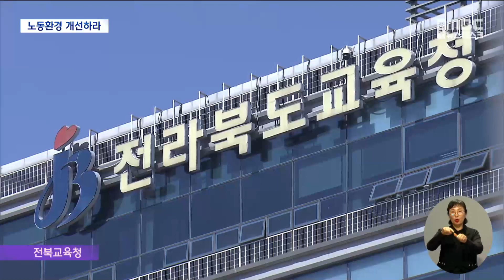"경직된 조직문화에 잦은 시간외까지" | 전주MBC 230427 방송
◀ 앵커 ▶
노동절을 앞두고 일반직 교육공무원들이 열악한 노동환경의 개선을 호소하고 나섰습니다.

조직개편으로 공무원 수가 줄고 일은 오히려 늘어 주말과 휴일을 반납해야 하는 처지이지만, 경직된 조직문화로 문제제기 또한 쉽지 않다는 입장입니다.

이창익 기잡니다.

◀ 리포트 ▶
지난 3월 대대적인 조직개편을 단행한 전북교육청.

시·군지원청의 조직을 강화하느라 본청 인력을 지원하면서, 본청은 공무원 수가 30여 명 가까이 줄였습니다.

하지만 교육감 공약인 기초학력 향상과 미래교육 강화가 본격화되면서 본청 업무량은 오히려 크게 늘었습니다.

평일 야근은 물론 주말과 휴일까지 반납하는 공무원이 늘면서 월 시간외근무가 100시간을 넘긴 공무원도 나오고 있습니다.

[김영근 / 전공노 전북교육청지부 사무국장]
"임기 초에 너무 속도를 내고 있지 않느냐 시설직 같은 경우도 퇴근을 거의 못하는 상황에서"

공무원은 기본 40시간 외에 시간외근무는 월 최대 57시간까지만 가능하지만 적지 않은 인원이 최대치를 넘고 있다는 것입니다.

여기에 조직문화마저 여전히 경직돼 있어 자유로운 출퇴근조차 어렵다고 말합니다.

[정학준 / 전공노 익산 부지회장]
"어린 자녀를 돌봐야 할 공무원 기혼자들은 울며 겨자 먹기 식으로 시간외근무를 강요받고 있다는 민원이 하루에도 수건씩 노동조합에 민원으로 접수되고 있다."

근무 강도에 대한 문제제기 이외에도, 일선 학교에서는 감당하기 힘든 갑질이 여전하다는 호소도 계속되고 있습니다.

이 같은 내용은 최근 노조원을 대상으로 한 노동실태 설문조사 결과로, 노조는 교육청에 노동환경 개선과 대책을 요구하고 나섰습니다.

일단 전북교육청은 노조의 의견을 적극 검토해 개선점을 찾아보기로 했습니다.

'노동력을 제공해 얻은 임금으로 생활을 유지하는 사람은 누구나 노동자'라는 사전적 의미에도 불구하고 여전히 '반쪽짜리 노동자'라는 공무원들의 한숨이 깊어지고 있습니다.